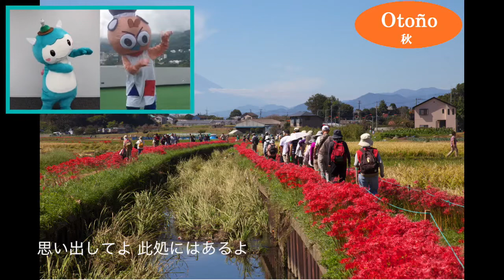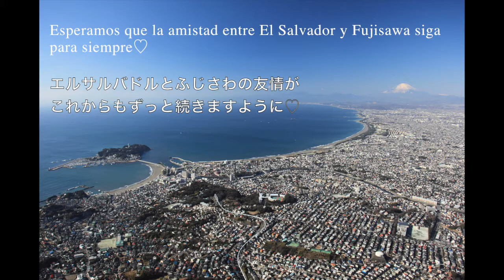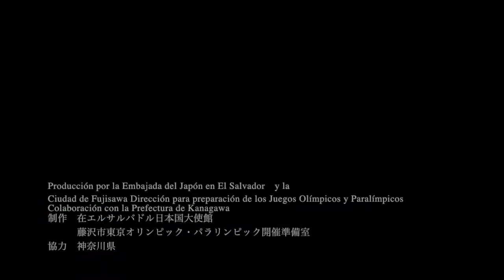キュンとさせるこのまちで。ふじさわ♡エルサルバドル友情VER（日本語字幕）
☆★☆藤沢市はエルサルバドル・オリンピックチームの事前キャンプ地です☆★☆

　藤沢市の「ふじキュン♡」と，在エルサルバドル日本国大使館の「チャンバちゃん」が，藤沢市のテーマソング「キュンとさせるこのまちで。」にあわせて，藤沢市の四季折々の風景をバックに一緒に踊ります。
　この動画ではホストタウンである藤沢市の魅力も紹介し，両国間の友好の深まりと来夏の事前キャンプや東京2020大会の成功への願いや，この動画を見たエルサルバドルの皆さんにいつか藤沢に来て欲しいという思いも込めて，藤沢市が制作しました。

☆チャンバちゃんのテーマソング「絆」にあわせて，チャンバちゃんとふじキュン♡が踊ります。

☆「絆」を作詞作曲したエルサルバドルの学生などから、藤沢市の皆さんにメッセージをいただきました。